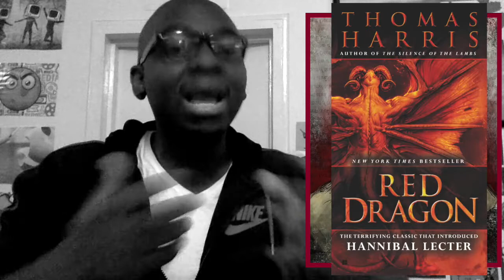HANNIBAL LECTER MOVIE FRANCHISE - UNDERSTANDING THE PSYCHOTIC CANNIBAL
Today Don starts an investigation into a very popular figure in Horror Thriller / Pop Culture... the legendary cannibal: Dr. Hannibal Lecter

We have wanted to talk about the much acclaimed 2013 Hannibal tv series for quite a long time and as Don likes to be thorough with these character dives we will be talking about the original movie series that started it all so we have a solid basis on our next Hannibal video!

Share your thoughts and experiences with us on the Hannibal franchise in the comment section below!

PODCAST VERSION LINKS______

HERE On Planet Tyro VARIETY IS OUR NICHE